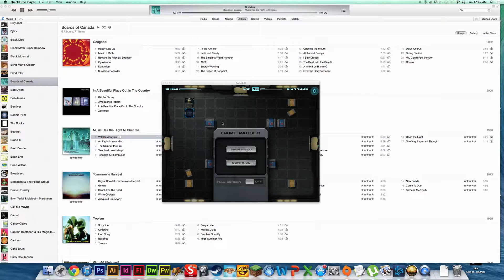Let's Play Robokill Part 4: Overpowered Much?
We play a favorite flash/iOS game of mine.